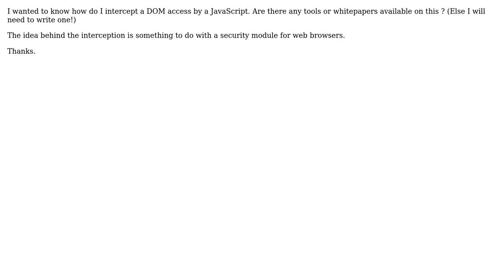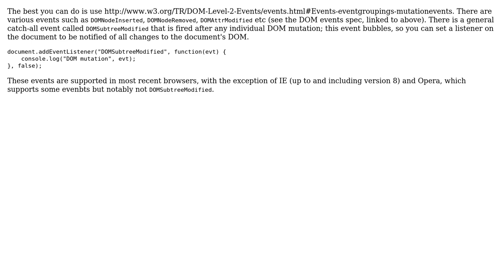Intercept access to DOM by JavaScript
With thanks & praise to God, and with thanks to the many people who have made this project possible! | Content (except music & images) licensed under CC BY-SA | Music | Images & others | With thanks to user tintin user Tim Down and the Stack Exchange Network Trademarks are property of their respective owners. You are responsible for your own actions.